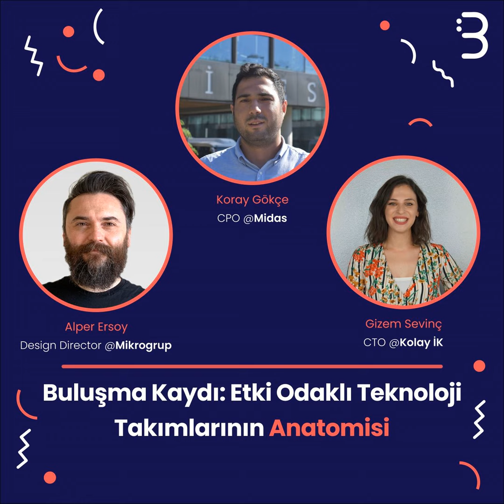Buluşma Kaydı: Etki Odaklı Teknoloji Takımlarının Anatomisi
Üretim Bandı'nın Slack grubu olduğunu biliyor muydunuz? 2400'den fazla ürün yöneticisi, girişimci, yazılımcı, tasarımcının bir arada bulunduğu aktif ürün topluluğuna siz de katılın:

İki haftada bir yayınladığımız, ürün geliştirmeyle alakalı bültenimizi de aşağıdaki linkten takip edebilirsiniz:

KONUŞULANLAR
(00:00) Başlangıç
(03:05) Takım Yapıları
(10:00) Farklı Disiplinleri Tek Yumruk Yapmak
(19:05) Takımda Sorun Var
(30:23) Yeni Üye Katıldı
(46:00) Konuşmacılara Sorular